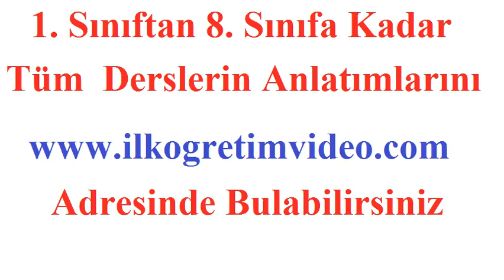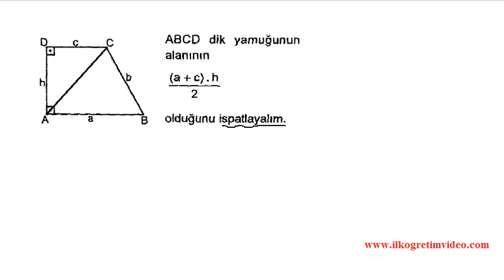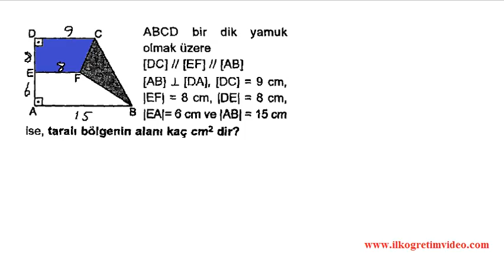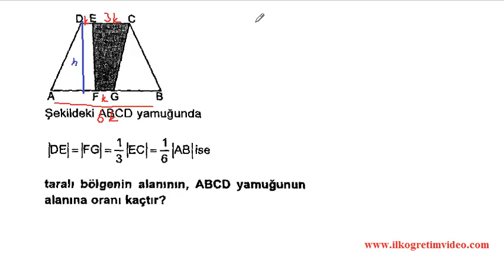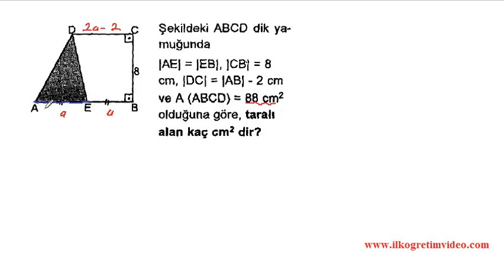Yamukların Alanı ve Çevresi 2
7. sınıf matematik ''Yamukların Alanı ve Çevresi'' konu anlatımı ve soru çözümleri. 7. sınıf matematik soru çözümlerini adresinde bulabilirsiniz.